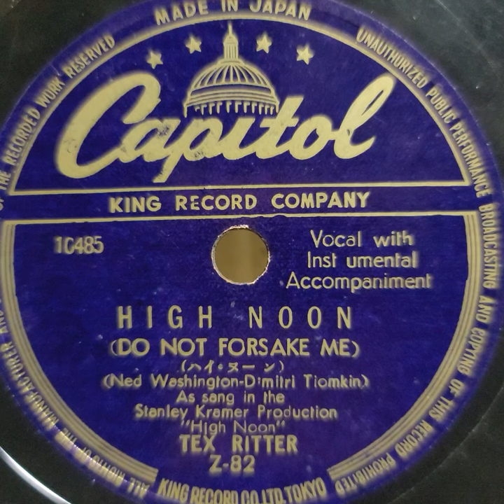Tex Ritter（テックス・リッター）♪High Noon♪（Do Not Forsake Me）1952年 78rpm record. Victor VV 1 ｰ 70 phonograph